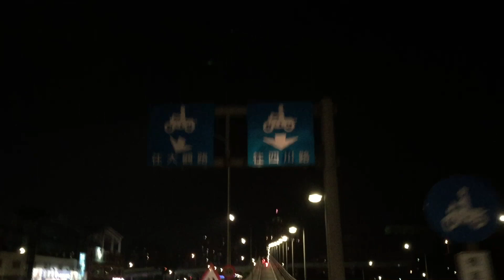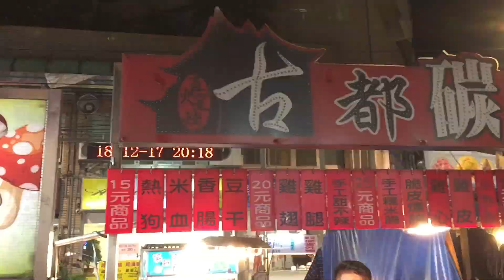Night out with friends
A glimpse into night life here in Taipei Taiwan